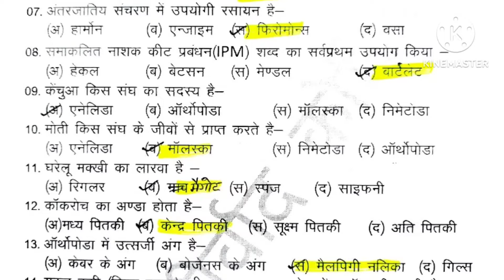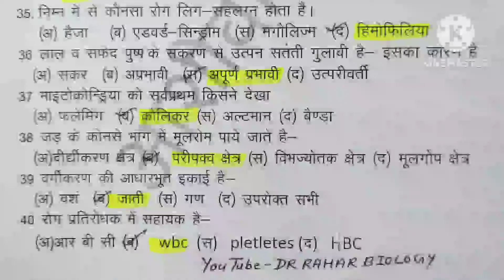jet 2024 biology paper 3rd test